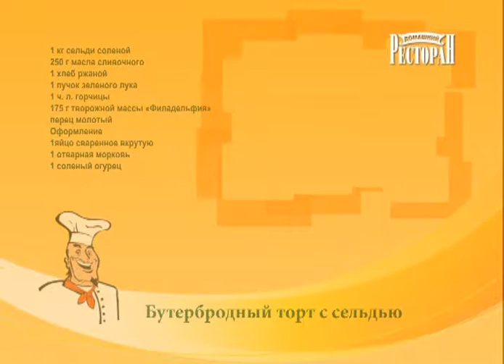Бутербродный торт. Домашний ресторан